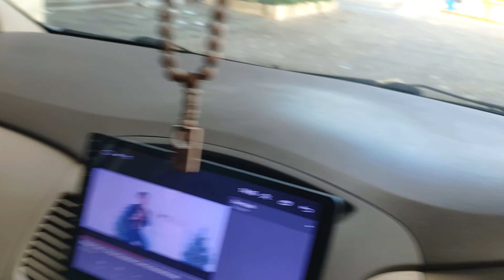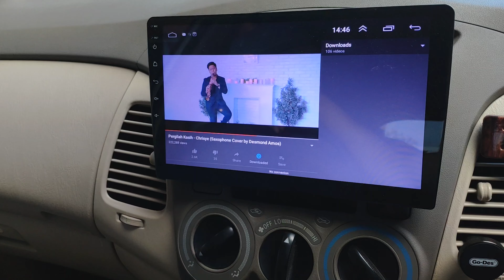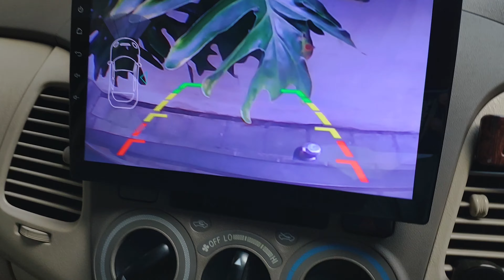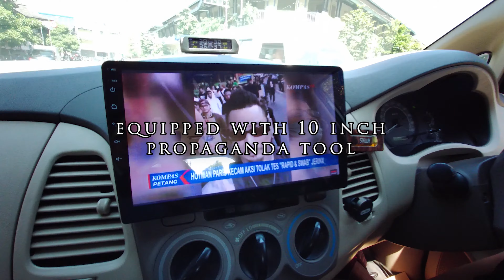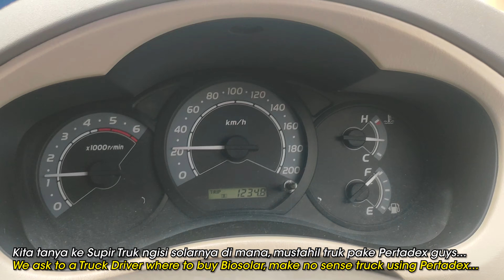PART.13 - BARANG PALING LAKU DI BALI SAAT P4ND3M1 - Epic Journey Toyota Innova Campervan 2KD-FTV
Yuk kita hunting mainan khas Bali, yang orang-orang mainkan setiap hari di Bali. Mainan ini sangat laku keras di saat P4ND3M1 ini karena kebanyakan orang/anak-anak punya banyak waktu luang. Di setiap ujung langit Bali saat ini, kita akan banyak melihat mainan ini.

Malamnya kita akan dinner di Restaurant Pinggir Laut Bintang 5.

Tips & Trick
- Hindari penggunaan tol, karena akan membuat biaya perjalanan anda bengkak 2x lipat.
- Hindari Jajan Di Jalan (Bawa Makanan dari Rumah)
- Cari kuliner setempat yang unik tapi murah (Gak Harus NgeResto)
- Jalan di malam hari karena jalan lebih sepi & lebih hemat BBM & AC.
- Tidak usah ngebut, yang penting jalan konstan/stabil.
- Cari kernet/navigator yang doyan ngoceh supaya tdk mengantuk.
- Nyetir santai aja, kalau ngantuk menepi dulu di SPBU/Indo/Alfamart
- Jangan berhenti di tempat sepi & gelap
- Jangan pakai mobil yang ceper karena melelahkan
- Pakai mobil yg hemat BBM ya
- Pastikan kondisi mobil prima
- Usahakan ada supir pengganti
- Bawa Kopi / Cemilan untuk supir
- Penumpang dikasih antimo biar tertidur sampai besok hari.
- Bawa RiceCooker + Beras, Kompor Portabel dan Aqua Galon
- Bawa Makanan Rumah = Rendang, Abon, KeringTempe, Roti2an, Spageti Instant dll.

First Gen Toyota Innova D-4D
- 2500cc DOHC Turbo Diesel 2KD-FTV
- 1.2 Bar Turbo Boost (stock 0.9 Bar)
- Stock Engine Power = 101HP/260Nm
- Current Engine Power = 150Hp/328Nm
- Engine Oil = Shell HX8 5W-30
- Max Speed : 175km/hour (GPS)
- 4 Speed Automatic
- Stock Rims R15
- Bridgestone Dueler AT 235/70 R15
- Campervan Build - 5 Seaters (Almost 2 tons gross weight)
- Portable Queen Size Bed
- Fuel Type (Biodiesel B30)
- Fuel Consumption (City 10kpl | Mix 12kpl | Highway 16kpl)
- Idle with AC ON - Fuel Consumption (1,2 liter/hour)
- 10inch Android HeadUnit
- Dual 80Ah Lead Acid Battery
- PKB 2,2Juta/tahun
- Turbo Timer